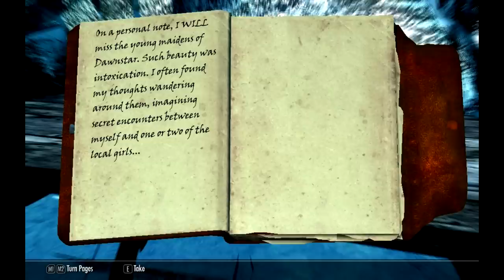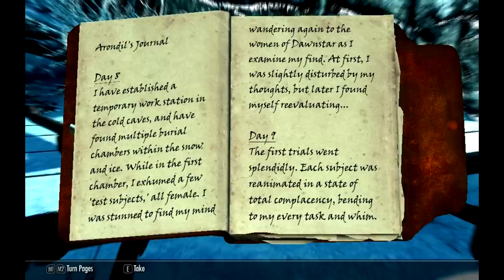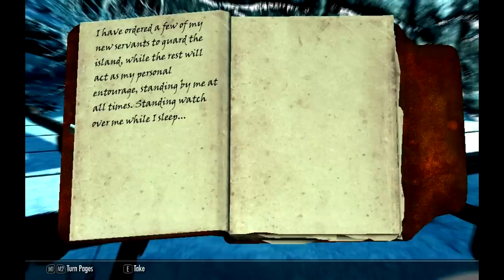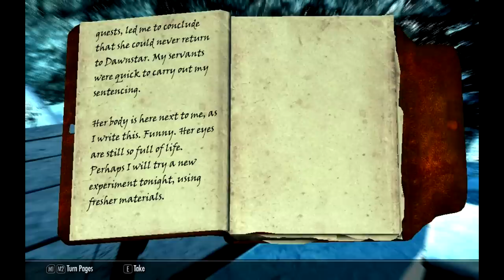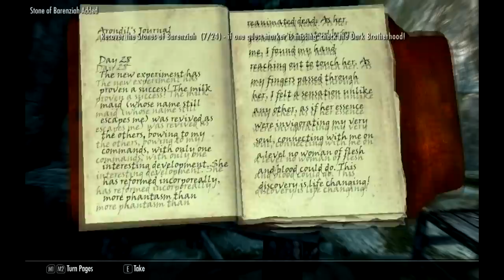Skyrim Redone - Cat Burglar Part 41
The following mods were used in this video:

Steam Workshop:

Adal Matar
Mammoth Hides
Places: Amber Guard
Places: Granitehall
Places: Laintar Dale -Hearthfire Edition-
Places: Oakwood -Hearthfire Edition-
[Voidcraft] Housecarls
[Voidcraft] Jewelry
[Voidcraft] Smithing 101
[Voidcraft] The Armory
[Voidcraft] The Armory - Dawnguard Edition

Nexus:

2K Road Snow Footprints v1.0
83Willows JENASSA Follower Makeover v1
Acquisitive Soul Gems v2.2
Alternate Sun Glare v1.1
aMidianBorn Book of Silence
Auto Unequip Ammo v4.1
Better Bows v1.4.1
Better Fast Travel - Carriages and Ships v1.50
Birds of Skyrim v0.6.5
Blacksmithforge water fix v0.6
Categorized Favorites Menu v0.1.15
Character Creation Overhaul v1.3.2
City Secret Entrances v1.0
Clanking Armor v1.1
CLARALUX - More and Brighter Lights v4A
Commute v0.6
Companions Arise v0.0
Convenient Horses v4.4
Conjurable Chest and Crafting Furniture Spells v 3.3
Craftable and Placeable Havok-enabled Bedrolls v.94
Crimson Tide - Blood v2.2
Dawnguard - Jiubs Opus Quest Markers v1.2
Dawnguard Breezehome Fix v0.1
Diamond Weapon Smithing v3.1
Duel - Combat Realism 5.1.1
Distinct Hold Guards v1.1
Dragon Priest Mask Quest Markers v1.0
DreamBurrows Regal Assassin Armor v.6.0
Dwemer Goggles and Scouter v1.7.1
Dynamic Merchants v1.9
DYNAVISION - Dynamic Depth of Field v1.5
Enhanced Distant Terrain v1.4
Expanded Winterhold Destruction Ruins v2.19
EzE's Disenchantable Weapon/Armor Artifacts v4.9
EzE's Disenchanting - Dawnguard-  v1.5
Falkreath Hill Shack v1.0
Follower Map Markers v13
Follower Trap Safety v1.1
Footprints v0.7
Get Snowy v4.1
Guarded Borders v3
Immersive HUD - iHUD v2.0.2
Immersive Patrols v1.3a
JaySuS Swords - JaySuS Swords V13D
Jaxonz Outfitter v11
Khajiit Sense of Smell v2
Lanterns of Skyrim - Villages v1.1
Lightning during Thunder Storms - MintyLightningMod V19
Lush Grass v1.4.1
Lush Trees v1.4a
Markarth Plus - Trees and Ruins v0.3
Matching Set Perk Fix v1.2
Much Ado about Snow Elves v102812
Morning Fogs v1.0
Move it Dammit for NPC Companions and Followers v1.01
My Home Is Your Home v0.8
Obsidian Glass Armor and Weapons v2
Predator Vision - Vampire and Werewolf v1.0
Project Reality - Climates Of Tamriel - Weather - Lighting v2.1
Robed Steel Plate Armor v1.0.2
Roosters At Dawn 1.0
Shooting Stars v1.02
Skill Interface Re-Texture v4.0
skyBirds v0.92BETA
Skyrim -Community- Uncapper v1.14.3.0
Skyrim Flora Overhaul 1.5a
SkyTEST - Realistic Animals and Predators v1.27e
SkyUI v2.2
Sneak Tools v.61BETA
Static Mesh Improvement Mod v1.26
Stones of Barenziah DROPPABLE plus Quest Markers v1.0
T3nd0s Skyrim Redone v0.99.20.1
The 418th Step v1.2
UFO - Ultimate Follower Overhaul v1.2h
Unique Taverns v4
Unofficial Dawnguard Patch v1.1.1a
Unofficial Hearthfire Patch v1.1a
Unofficial Skyrim Patch 1.2.3a
Vibrant Auroras v1.1
W.A.T.E.R. - Water And Terrain Enhancement Redux v1.5d
Wearable Lanterns v2.2a
Winter Is Coming - Cloaks v2.1b
XCE - Dawnguard v1.0
XCE - Scarface v1.1
XCE - Xenius Character Enhancement v1.13

Huge thanks to Bethesda and Steam for their creation and distribution of the Elder Scrolls series.  Massive thanks to the modders on Nexus and Steam who keep making TESV: Skyrim interesting and better every day.